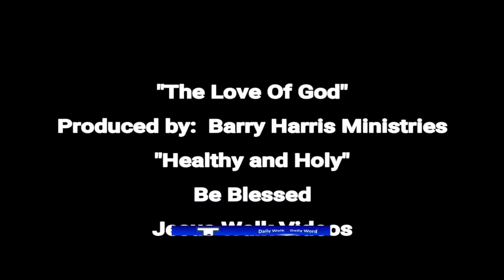The Love Of God